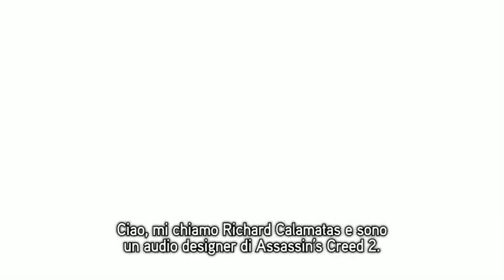Assassin's Creed 2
TGS 2009 Demo Walkthrough